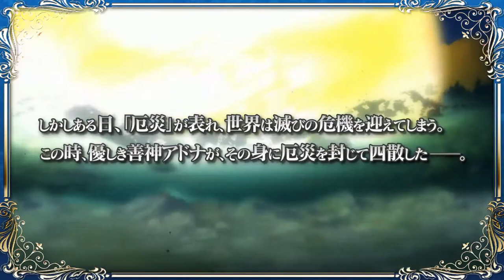Gemini Seed 『ジェミニシード』 PV | PRE-REGISTRATION | Mobile Game Trailer| Android / PC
Game: Gemini Seed 『ジェミニシード』
Genre: Tactical RPG
Developer / Publisher: DMMGAMES
Language: Japanese
Platform: Android / PC